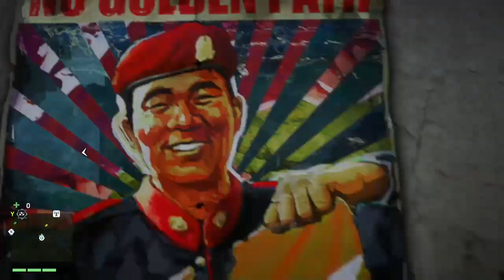Far Cry 4 Walkthrough Part 24 No commentary.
Nestled amidst the majestic Himalayas lies Kyrat, a land steeped in both tradition and turmoil. As Ajay Ghale, you embark on a journey to honor your mother's final wish, only to find yourself entangled in a fierce civil war against the tyrannical rule of Pagan Min. Traverse this expansive open world, where danger and uncertainty lurk at every turn. Every choice you make, every moment you endure, becomes a part of your narrative in Kyrat.
Key Features
• EXPLORE A VAST OPEN WORLD OF OPPORTUNITY Experience the most diverse Far Cry universe ever crafted. From verdant forests to the icy peaks of the Himalayas, Kyrat pulses with life... and peril.
• Encounter a plethora of wildlife, from prowling leopards to towering rhinos and ferocious honey badgers. As you scavenge for resources, remember, you may not be the hunter, but the hunted.
• Survey enemy territory from the skies with the all-new gyrocopter, then dive back to earth in your wing suit. Harness the unstoppable might of a six-ton elephant and unleash havoc upon your foes.
• Arm yourself with an array of weaponry suited for any task, no matter how unconventional or chaotic. With a diverse arsenal at your disposal, you'll be ready for anything.
• CO-OP: EMBARK TOGETHER Not every journey needs to be solitary. Far Cry 4 invites a second player to join the fray at any moment, redefining cooperative play in the true spirit of the Far Cry series. Together, you'll delve into the dynamic, living world of Kyrat, forging your own path amidst the chaos.